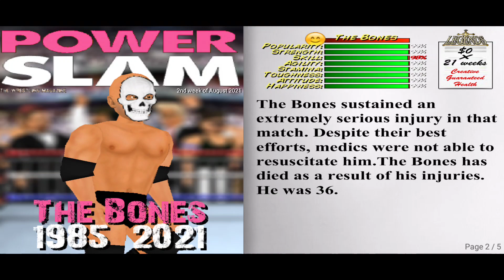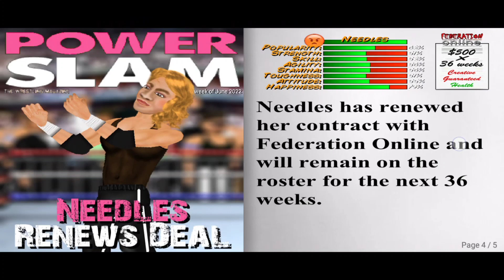Wrestling Revolution อัดคลิปให้คนๆ เดียวดู #4